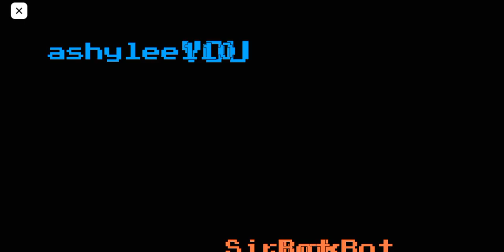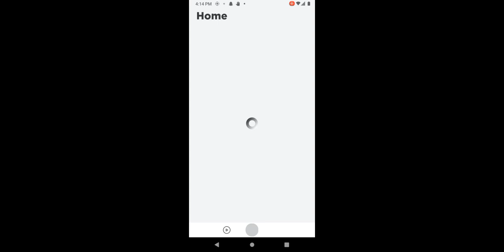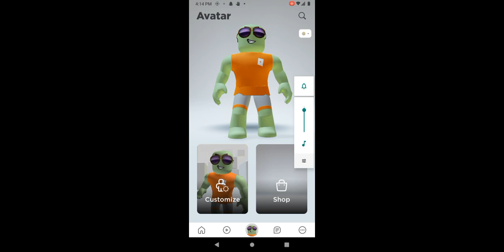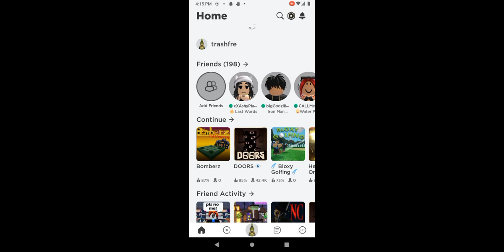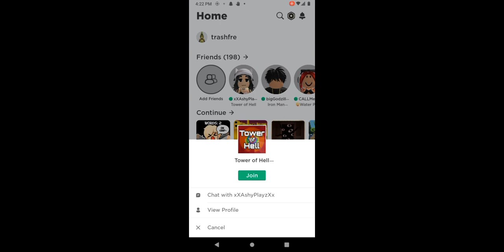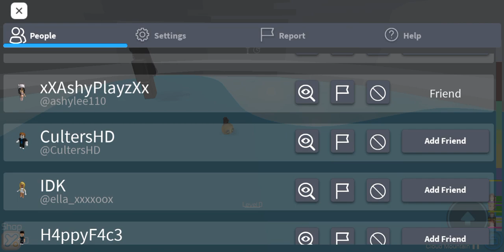Short Bomberz Halloween gameplay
originally recorded: October 26th, 2022.

I decided to upload another Bomberz video on the channel because I hadn't did one in a while. but I think the Halloween event might come back in 2023